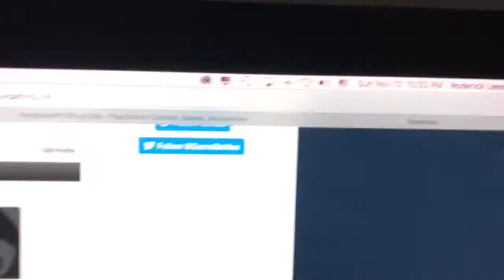Leee Squaaad vs -^4GSU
This dude Tay we cancel the match like 2 hours ago , then we get then again and ask the same question ,and the points is we post the match and the wanna  cancel so this is my proof